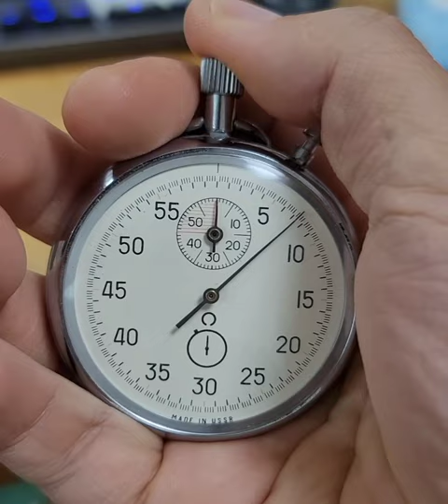1980's AGAT mechanical stopwatch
made in USSR
18000 BPH
1/5 second